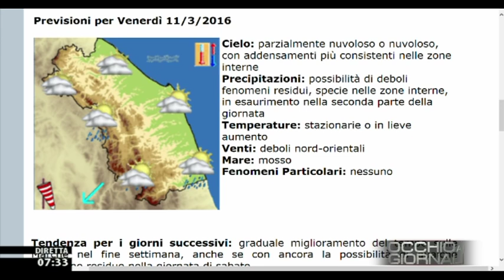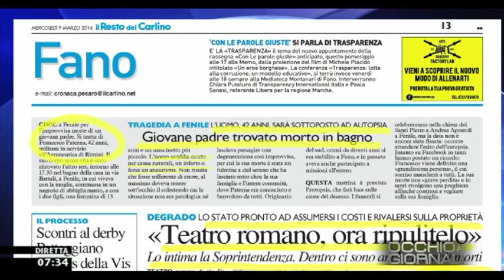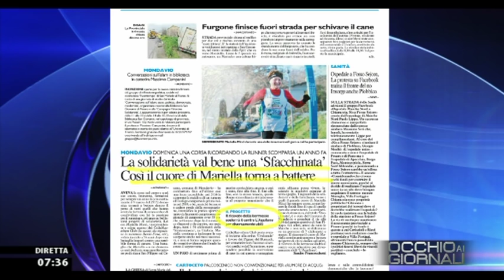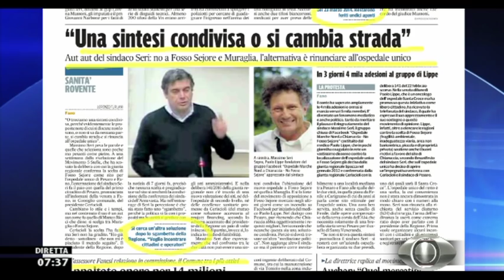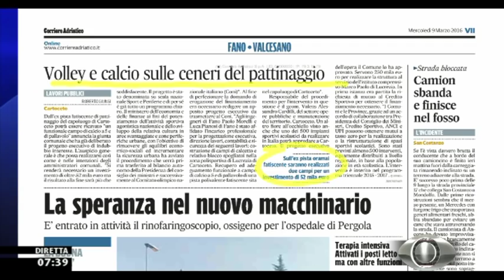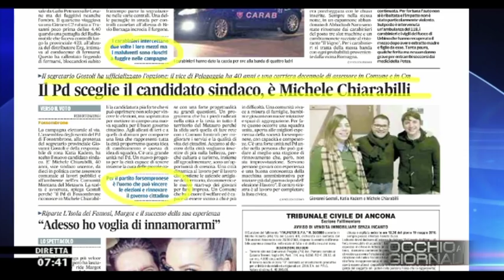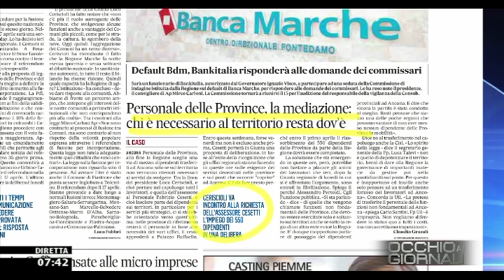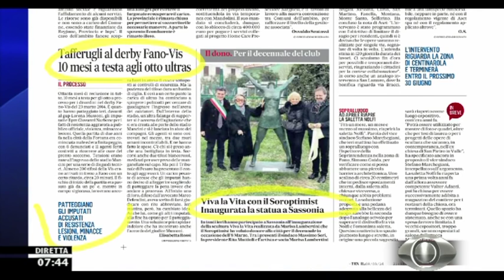Occhio ai GIORNALI 09/03/2016